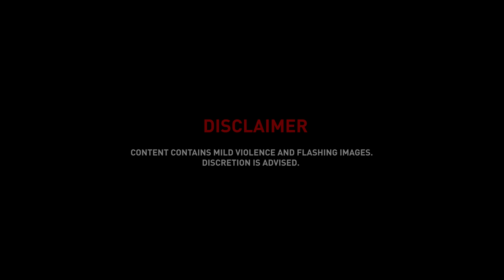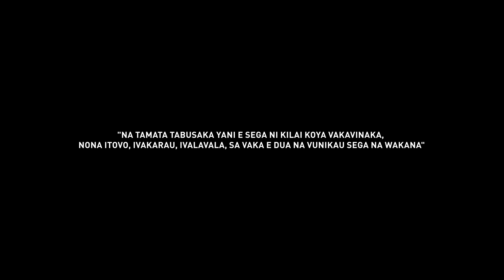VT1S - Taqaniika (Official Music Video)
Billy T (of VT1S) performing "Taqaniika".
Produced by Tropic Thunda & composed by SereNation
Choreography by VOU

Special thanks to the River Tubing Fiji, VOU, Emma and Sapeta Rigamoto.

About Magic Factory:
Whether it be a catchy jingle on air, a viral social media campaign everyone’s talking about or an effective video commercial, chances are Magic Factory is the team behind it.
We provide audio, video, graphics and creative support to CFL’s brands and clients and as the youngest member of the CFL Family, we’re just getting started. Browse the growing library and discover more awesome content. Welcome to Magic Factory.